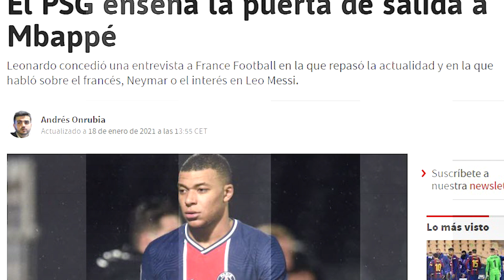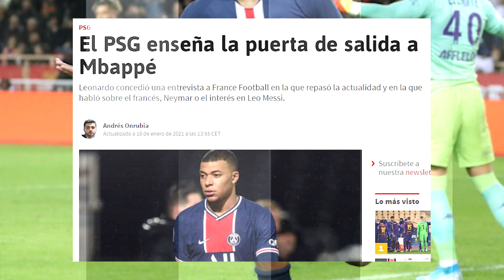¡SACAD EL CAVA! | LEONARDO SUELTA EL BOMBAZO SOBRE MBAPPE